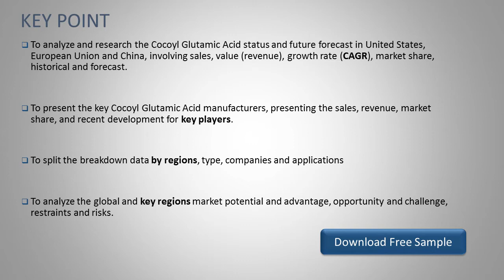Cocoyl Glutamic Acid Market Research Report 2019 2025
In 2019, the market size of Cocoyl Glutamic Acid is million US$ and it will reach million US$ in 2025, growing at a CAGR of from 2019